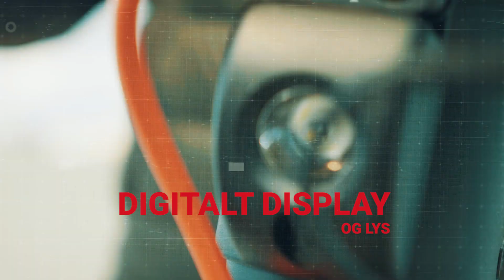L-Ride El løbehjul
L-ride One el løbehjul